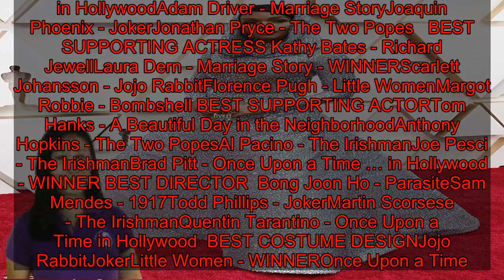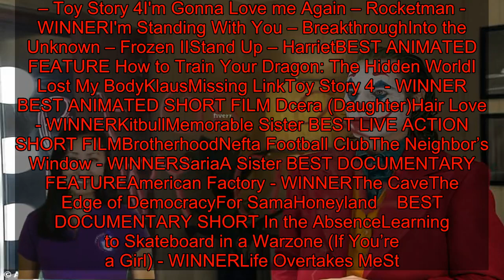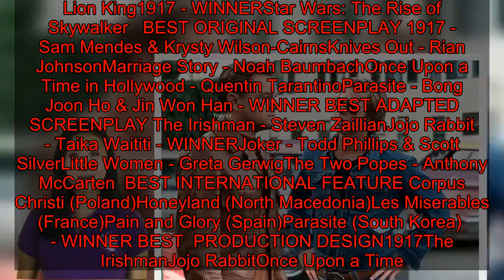Janelle Monae calls out the Academy for snubbing female directors as she and Billy Porter kick off t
Janelle Monae kicked off the Oscars with a bang on Sunday, starting off the show with some song and dance, while also sending a strong message to the Academy.The singer/actress joined forces with the one and only Billy Porter while offering the audience a musical homage to the year's best films.During her performance Monae, 34, boldly called out Oscar voters for snubbing female directors during this year's awards.  Janelle started the awards show while walking into a homey set, then swapping her jacket for a red cardigan before going into her own version of A Beautiful Day in the Neighborhood. Though she struggled a bit during her outfit swap, first getting stuck in her jacket before her blouse popped a button, things seemed to smooth out as the song went on.She walked into the crowd to serenade Tom Hanks himself, handing the actor her hat, as she wrapped up the theme to Mr. Rogers. Then Janelle sailed into her own original tune, an Oscar-inspired version of her tune Come Alive (The War Of The Roses) where she was joined by Billy Porter.Onstage, the actress was joined by costumed dancers representing some of the year's favorite films. There were outfits evoking Hustlers, Midsommar, Us, Joker, JoJo Rabbit, My Name Is Dolemite and more.   Janelle even topped off her own look with a May Queen crown à la Midsommer, before going all in with a wild garden of a top.The Harriet actress wasn't afraid to get critical in her song, calling out the absence of female nominees in the Best Director category. 'We celebrate all the women who directed phenomenal films,' Janelle said. She also wished the audience a happy Black History Month, saying 'I’m so proud to stand here as a black, queen, artist telling stories.'   Before taking the stage, Janelle graced the red carpet in a dazzling hooded Ralph Lauren dress scattered with over 168k Swarovski crystals.Hollywood's awards season reaches its climax tonight, with a cliffhanger over the top prize after a season marked by dark horses, renewed anguish over diversity, and a South Korean underdog that could snatch victory from the biggest names in show business.While dark comic book movie Joker goes into the ceremony with a leading 11 nominations, it's the immersive World War One movie 1917 that has emerged as the film to beat in the best picture race after winning a slew of accolades in the last five weeks.   Yet a win for 1917 is far from a foregone conclusion, with South Korean social satire Parasite and sentimental favorite Once Upon a Time in Hollywood from Quentin Tarantino also jostling for attention from the 8,000 voters of the Academy of Motion Picture Arts and Sciences.Korean-language film Parasite seems certain to take the renamed